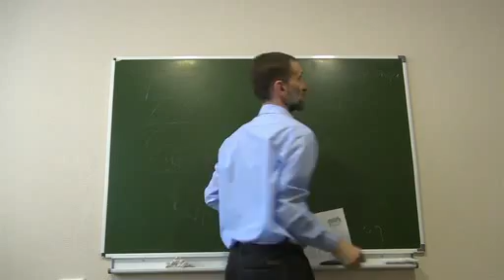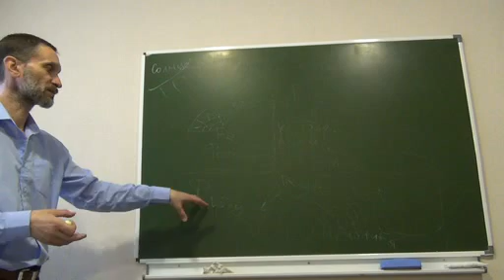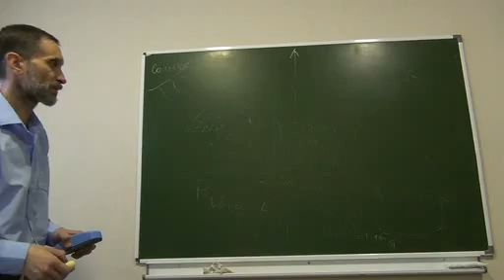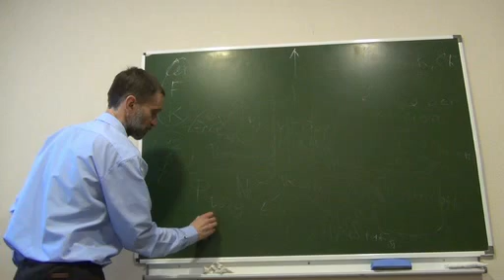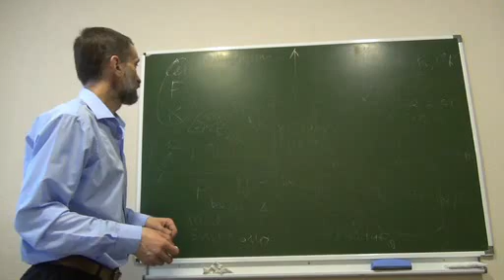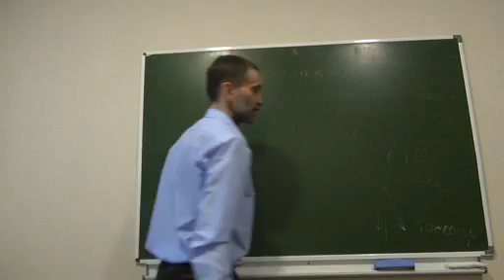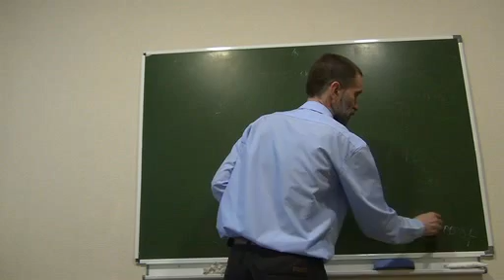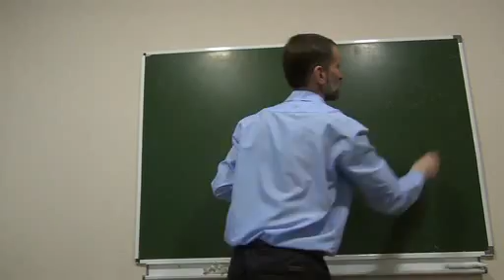Сельское хозяйство Кэри Риэмса. Растения как хрональный магнит. Важность кальция, фосфора и азота.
Дисклеймер: Лектор не имеет специализированного сельскохозяйственного образования, поэтому всё, что рассказано в видео следует воспринимать как шутку. Он просто начитался книг доктора Беддо (ученика и соратника Риэмса) и теперь пытается рассказать то, что он услышал, так, как он это понял.